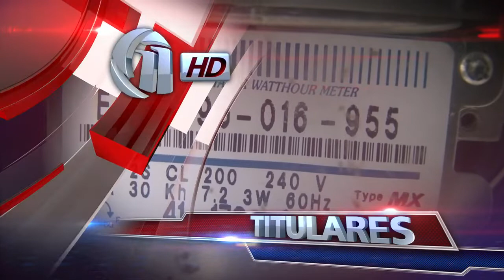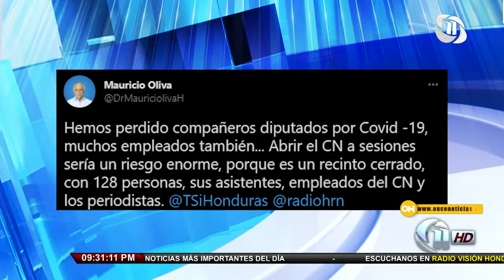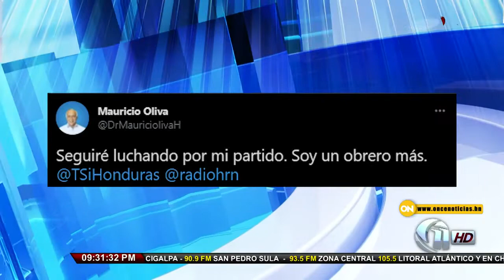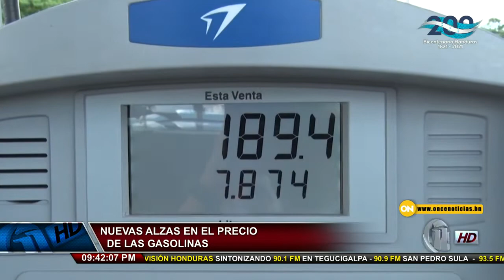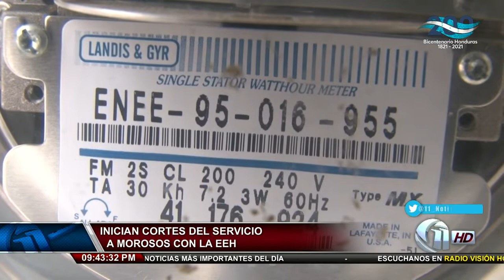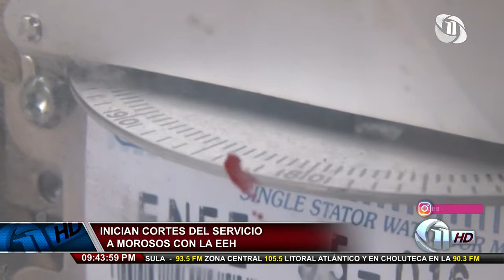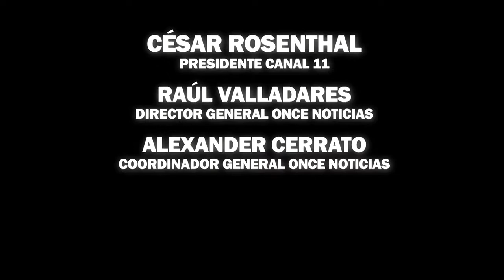Once Noticias Estelar | En un 63% aumentó la positividad de Covid en SPS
9/8/2021 - Once Noticias Estelar